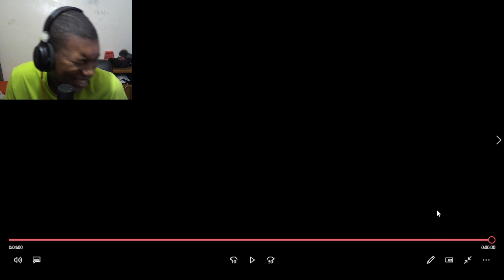High on Life - What Happens if You Return to the Secret Boss? Reaction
high on life,high on life secrets,high on life secret boss,9 torg,5 torg,high on life easter egg,high on life gameplay,riflegaming
high on life,high on life secrets,high on life secret boss,9 torg,5 torg,high on life easter egg,high on life gameplay,riflegaming,high on life ending,high on life full game,high on life walkthrough